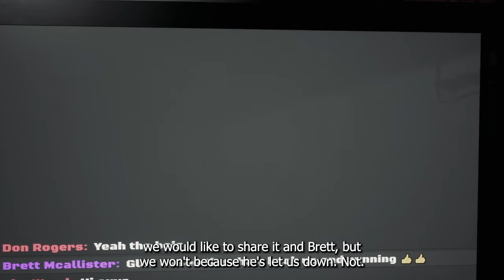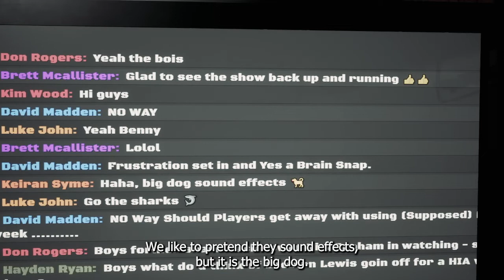The Naked Punt NRL Footy Show - 2022 Round 02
About:
Live from the Big Dog Studio every Wednesday night, The Naked Punt Footy Show was launched in March 2019 and hosted by Brett Maxworthy with co hosts Matty Harrison, Benny Whitaker and special guests The Handsome Harold, The Swearing Chef Luke Annard Philips and rugby league blue bloods Don Rogers and Aaron Raper.

It is a fan-focused, 30 minute, weekly, live-stream Show (originally to Facebook) aimed at lovers of the greatest game of all  (rugby league) & lovers of the sporting life; to  people who like a little punt, enjoy some friendly Aussie banter and who don’t take themselves too seriously.

Naked Punt Footy Tipping Comp:
Join our free NRL Footu Tipping Comp anytime of the year for a chance to win weekly prizes and be a part of the Show.